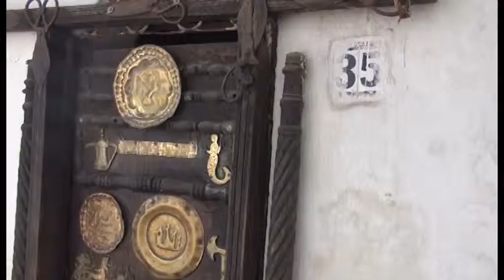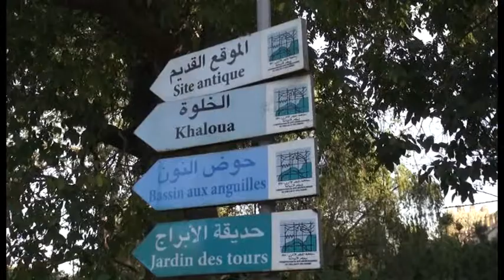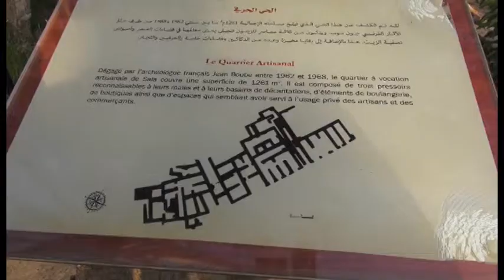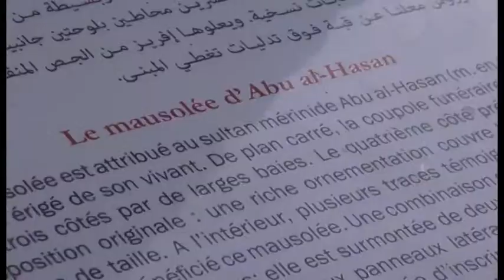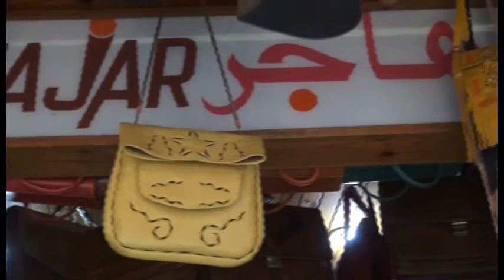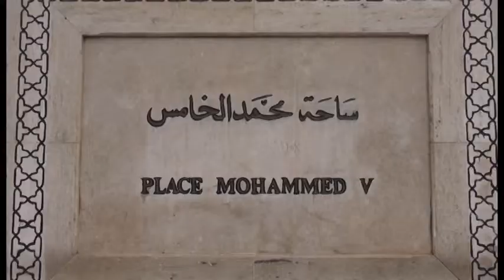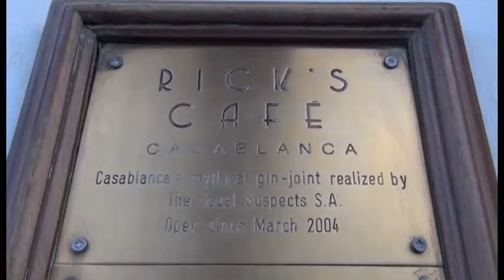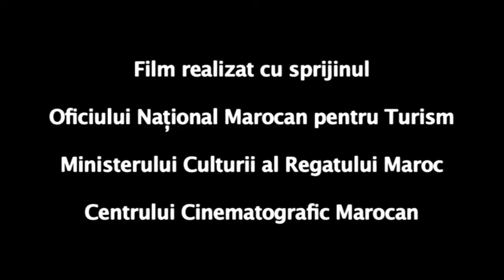Maroc - Rabat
Elena Dinu - producator
Titi Dinca - videojurnalist